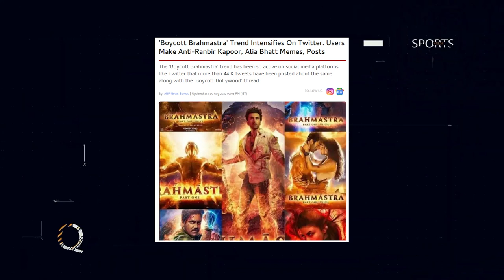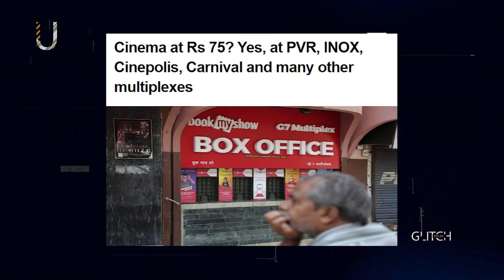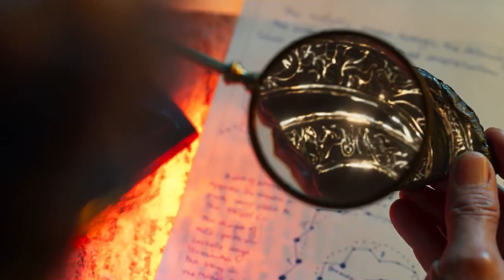Brahmāstra: Part Two – Dev Plot Revealed!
1 LIKE = More Motivation!

TIMESTAMPS:
INTRO:- 0:00
PLOT:- 1:14
CONGRATS:- 5:12
OUTRO:- 5:46

Congratulation: @SuperSuperOfficial @PJExplained @DesiNerd @comicverseog @BnfTV